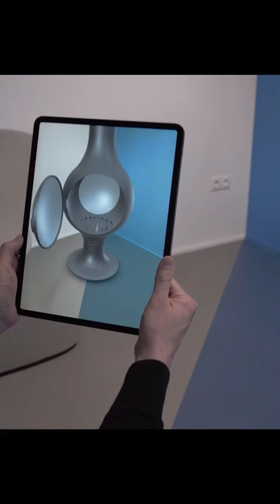Sometimes it’s okay to play with fire